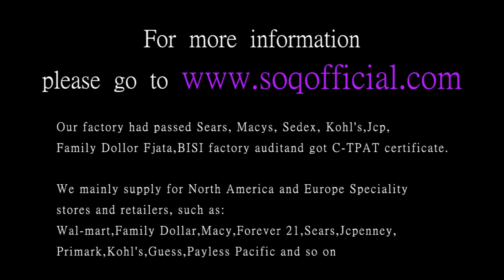Titanium steel series couple ring female models rose gold black